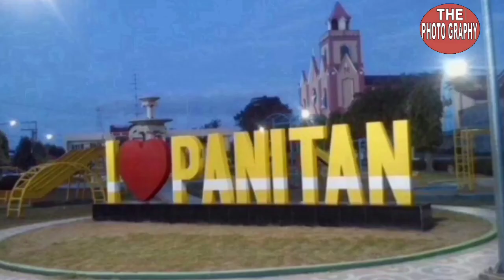HISTORY OF PANIT-AN CAPIZ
🔴The Municipality of Panitan is a 3rd class municipality in the province of Capiz
FeaturingPanit-an
It's a great place to be happy when you go to it